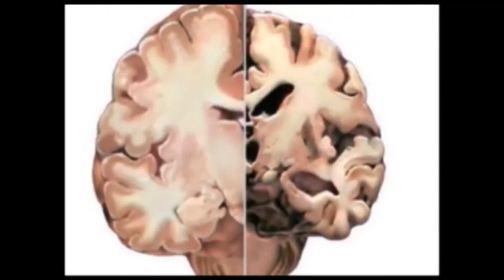ಕಾಂಗ್ರೆಸ್ ಒಬಿಸಿ ಘಟಕದ ಅಧ್ಯಕ್ಷ ಸ್ಥಾನಕ್ಕೆ ರಾಜೀನಾಮೆ ನೀಡಿ ಜೆಡಿಎಸ್ ಪಕ್ಷಕ್ಕೆ ಅಲಂಬಡಿ ಕವಲ್ ಸಂಜೀವಪ್ಪ